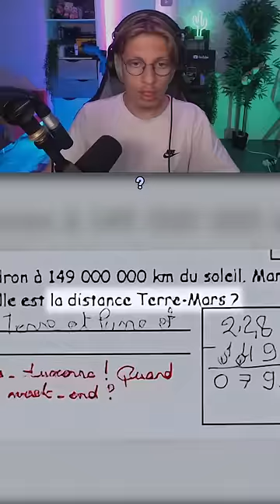Je réagis aux pires interros de mes viewers…💀(compilation des plus gros ksos de France😂)